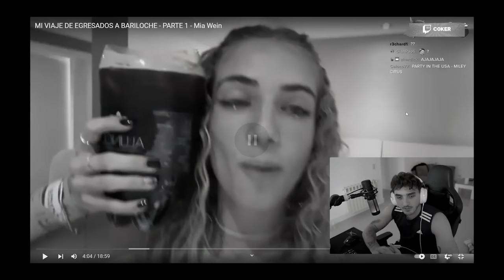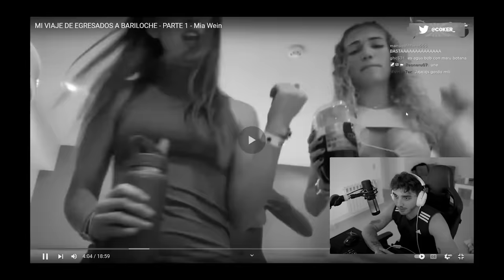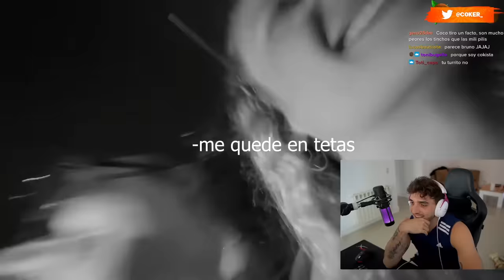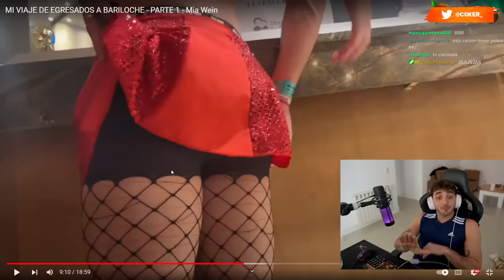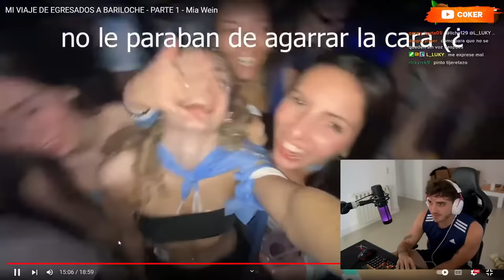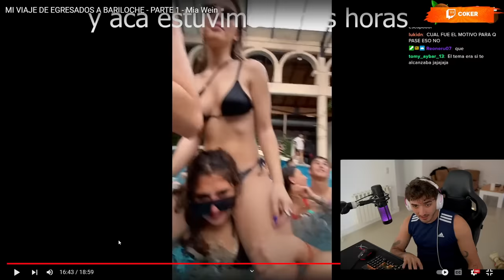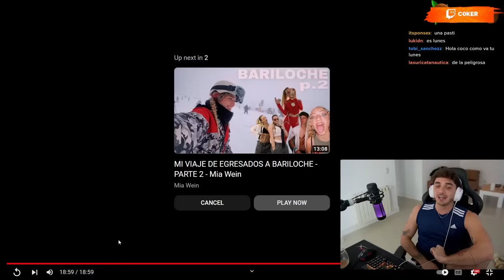MILI PILIS EN BARILOCHE #1